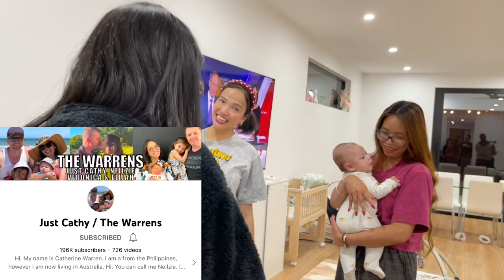We Finally Met This Amazing Bunch ❤️ | Diana Zubiri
The MOMENT you have all been WAITING for ❤️ We have been seeing all your beautiful comments/messages of when will we meet the Indays and this is finally it! A very down-to-earth and kind-hearted bunch of people and it was our honour to spend some time with them and get to know them. The kids also had a blast and hopefully catch you all again soon.
Meet the Zubiri-Smiths! Watch as Diana Zubiri shares her adventures and stories with her husband, Andy Smith, and two kids, King and Aliyah!